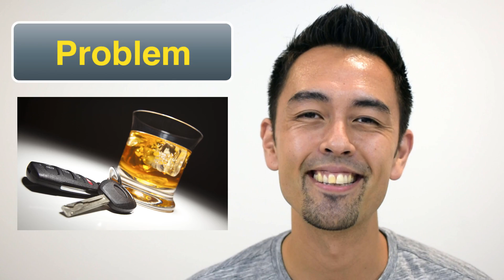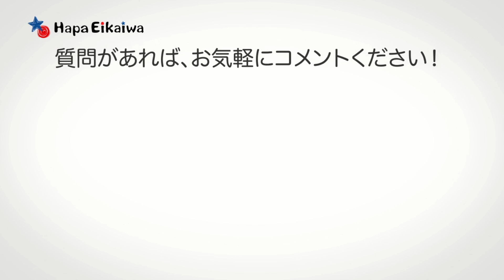ネイティブは「Problem」と「Issue」を微妙に違った感覚で捉える？【#142】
アメリカで仕事をしている日本人によく聞かれる質問が「Problem」と「Issue」の違いについて。両方とも「問題」を意味する単語で、一般的に「問題」＝「Problem」と学んできた方が多いと思います。しかし、「問題があります」を「There is a problem」とアメリカ人に言うと、それは「Problem」ではなくて「Issue」ですと指摘され、その違いに悩まされる方は珍しくないでしょう。今日はネイティブの感覚でそれぞれの違いについて解説します。

☆動画で紹介されたスクリプトと解説はブログに掲載しています☆

購読者3万2千人突破！無料メルマガ『1日1フレーズ！生英語』

iTunesの「Best of 2014/2015」に2年連続選出！生の英語を楽しく学べる『Podcast』

HAPA英会話ソーシャルメディア